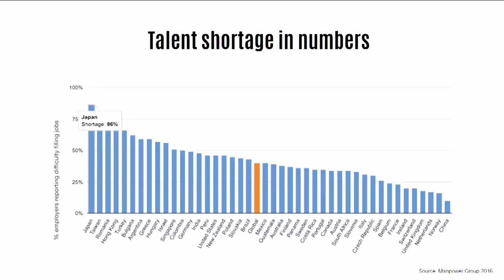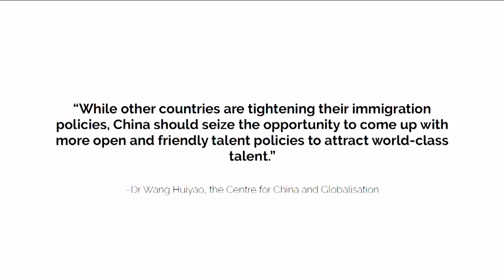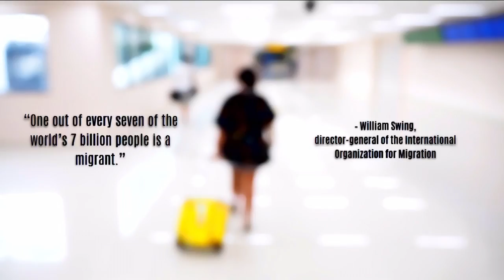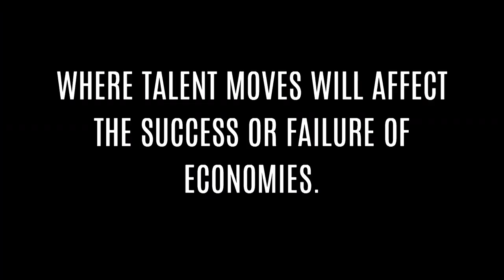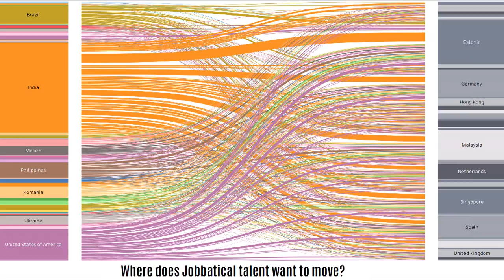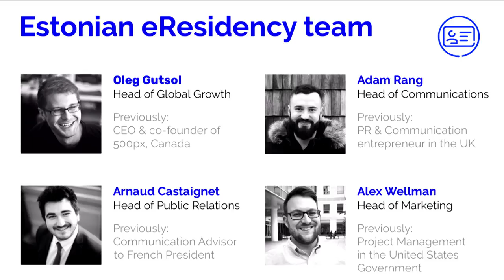Future of Work by Karoli Hindriks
The founder of Jobbatical.com, Karoli Hindriks, talking about the future of work and sharing her thoughts on the direction of work.